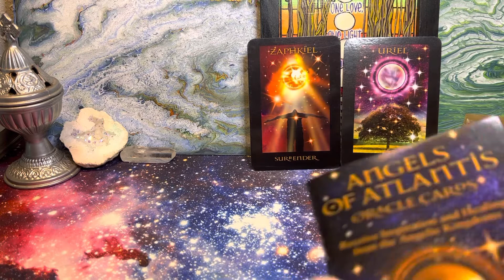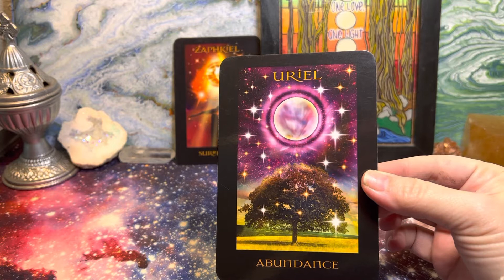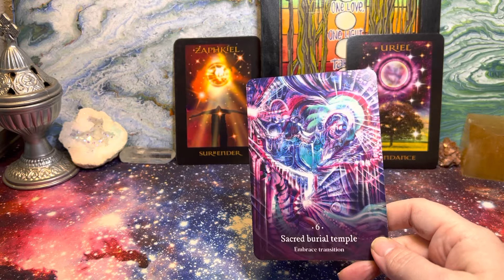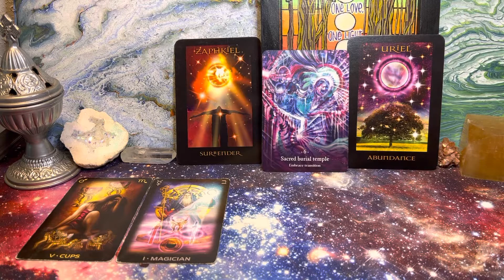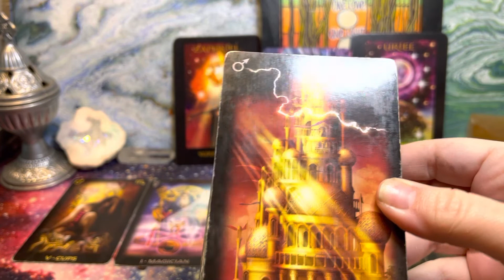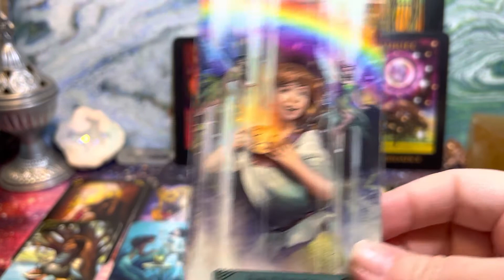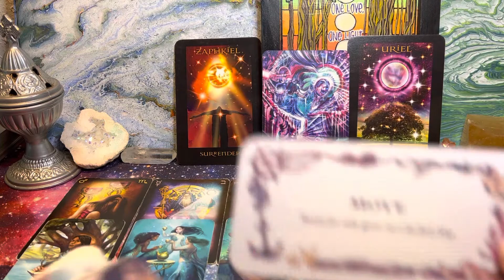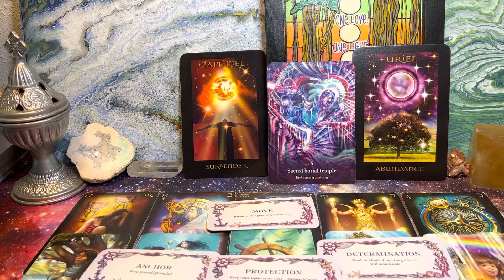Capricorn ♑️ ABUNDANCE! YOUR ANCESTORS ARE REDEEMED AND CHEERING YOU ON ✨💖✨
All readings are considered timeless and general; they are not intended as personal advice for any one person, specifically.